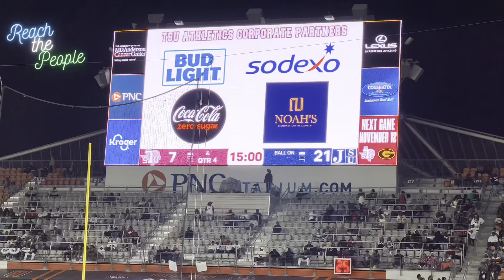Jackson State vs Texas Southern | Full Game Highlights (Houston 2022)